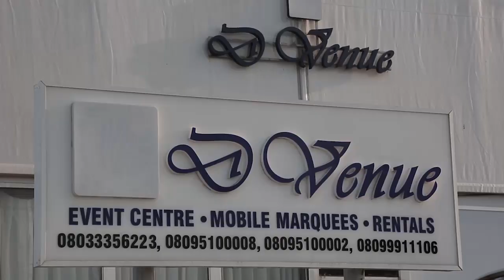Events Planners Host Conference in Lagos